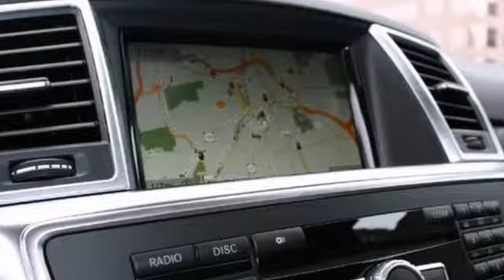2014 Mercedes-Benz M-Class White Plains NY Hartsdale, NY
Year: 2014
Make: Mercedes-Benz
Model: M-Class
Trim: ML350
Engine: Engine: 3.5L DOHC 24-Valve V6
Transmission: Automatic
Color: 755
Interior: 101
Stock #: 40424W
Thank you for your interest in one of Mercedes-Benz of White Plains's online offerings. Please continue for more information regarding this 2014 Mercedes-Benz M-Class ML350 with 0 miles. As a compact SUV, this vehicle packs all the performance of a full-size into a package that easily navigates the urban terrain. Opulent refinements married with exceptional engineering make this the kind of car you'll want to own for a lifetime. Comfort. Performance. Safety. Enjoy all three with this well-appointed AWD 2014 Mercedes-Benz. The best part about navigation systems like the one that comes in this car? You don't have to try to fold them up and stuff them back into the glove box.

Mercedes-Benz of White Plains, a proud member of the Pepe Auto Group, has been serving Westchester County and the surrounding areas since 1968. Come see why we have been awarded the prestigious "Best of the Best" award from Mercedes-Benz USA for the last 7 consecutive years! Whether you're looking for your next New Mercedes-Benz, Certified Pre-Owned Mercedes-Benz, or need to Service your existing one, our staff will be happy to assist you!